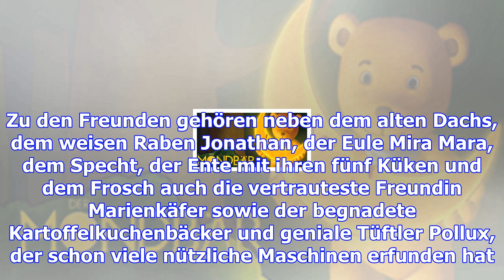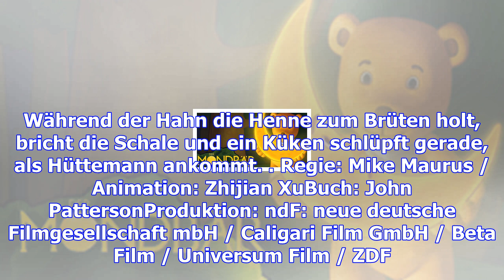Der mondbär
Zielgruppe= 3LizenzInhaber= ZDFDer Mondbär lebt mit vielen Tieren in einem abgelegenen Wald. Seinen ...